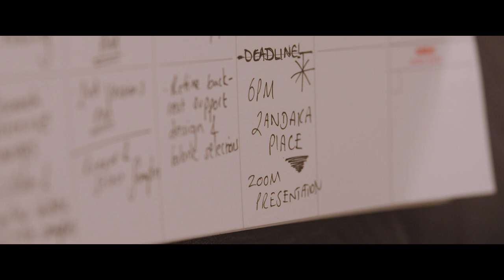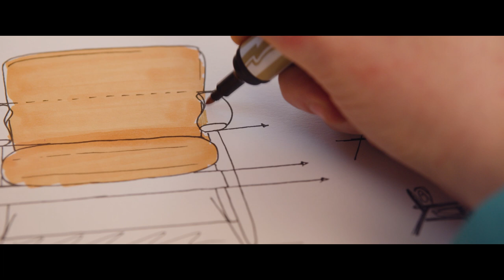B A L A N C E | Short film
Whether you work from home or in an office, you
need B A L A N C E. That balance can be
 easily added with a biOrb. Our aquariums provide your mind with a place to rest, a break
from your day. Possibly even a little
time to reflect.